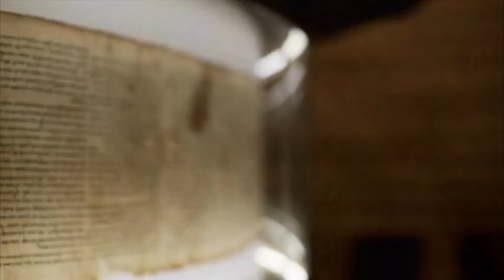John and Jesus | Apocalypse Now | Candida Moss and Bart Ehrman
A voice cries: “In the desert prepare the Way of Yahweh; Make straight in the Arava a highway for our God (Isa 40:3).

They shall separate from the session of perverse men to go to the wilderness, there to prepare the way of truth, 14 as it is written, “In the wilderness prepare the way of the LORD, make straight in the desert a highway for our God” (Community Rule: 1QS 8:13) Both the group that produced the Dead Sea Scrolls and the John the Baptist/Jesus movement looked upon this verse as their basic “Call” to prepare the Way for the end of the age–which they believed was shortly to unfold.

 John the Baptizer and Qumran

The 40s. The Shadow of a man god Caligula
"I have existed from the morning of the world and I shall exist until the last star falls from the night. Although I have taken the form of Gaius Caligula, I am all men as I am no man and therefore I am God."
Caligula

James Tabor:
Caligula’s attempt must have fueled the flames of apocalyptic expectation to a fever pitch, which we can see in Paul’s references to “the impending distress” and his advice to followers to forgo marriage since “the appointed time has grown very short” (1 Corinthians 7:26, 29). The actions of Caligula, which came close enough to make it all seem a real possibility in the reign of Nero, must lie behind Mark’s “Little Apocalypse” which predicts the “abomination of desolation” set up in the Temple as the spark that brings on the “great tribulation” and the return of Jesus in the clouds of heaven (Mark 13:14-27). A later letter attributed to Paul also picks up on these same sentiments, with direct references to a “man of lawlessness” who “sits in the Temple of God and proclaims himself to be God” (2 Thessalonians 2:3-4).

Gaius Caligula for his order to have statues of himself set up in the Jewish Temple in Jerusalem in 40 CE in an effort to show the sometimes rebellious Jewish populations of the empire that their loyalty to the emperor could not be questioned.  Although Augustus and Tiberius had been “divinized,” or declared to be Gods after their deaths by the Roman Senate, Caligula was the first emperor to demand this worshipful status during his lifetime.

Caligula tries to desecrate the Temple
Sometime between 39 and 40 CE, Caligula sent orders to Petronius, the governor of the Roman province of Syria. Petronius was to install the emperor’s image within the Temple of Jerusalem, using whatever military force was necessary to see his orders through.
Before even departing from Syria, Petronius found himself confronted with thousands of protesting Jews, pleading with the governor to reconsider. As the news of Caligula’s orders spread, Jews across the Roman Empire reacted in horror. Not for 200 years had they faced such a threat to the fundamentally aniconic and monotheistic nature of their religion.

According to Philo (Embassy to Gaius 203-337), when Agrippa I, Herod Agrippa’s grandson, heard what the emperor was planning to do, he was so shocked he suffered a stroke. Agrippa managed to recover swiftly and fully enough, however, to pen an urgent letter to the emperor imploring him not to go through with his plans.

The question was whether he could manage to persuade Caligula before Petronius and his forces arrived in Jerusalem.
The emperor changes his mind

Meanwhile in Syria, Petronius was in no hurry to march on Jerusalem and install the emperor’s statue. The politically astute governor realised the act would pour fuel on the already flaming tensions between Romans and Jews under Caligula’s rule.

Petronius’ gamble paid off. The time he bought by procrastinating proved enough for the emperor to change his mind, though exactly why Caligula did so is unclear.

Jewish participation in the Imperial Cult

Before we look at Caligula’s attempt to desecrate the Temple, we should remind ourselves of the complicated relationship between the Jews’ freedom to worship and their participation in ’emperor worship’ (the imperial cult).

The first and most important thing to consider is that Judaism prohibits the worship of idols, not least those representing figures of power. A passage in the Mishnah (2nd/3rd century) censures the worship of statues holding anything in their hand, whether that be a bird, a staff, or a sphere (Abodah Zarah 3.1).

    The Jews could offer sacrifices on an emperor’s behalf. They just couldn’t afford him the same honours as a god.

The difference is crucial and was the source of contention between Caligula and the Jews. Indeed, when Philo met Caligula during his embassy, he assured the emperor that nobody excelled the Jews in loyalty to the imperial house, as expressed with “prayers, preparation of votive offerings and quantity of sacrifices, not only at general festivals but also on a daily basis.”

Judging by his decision to desecrate the Temple of Jerusalem with his image, Caligula seems to have been unconvinced.